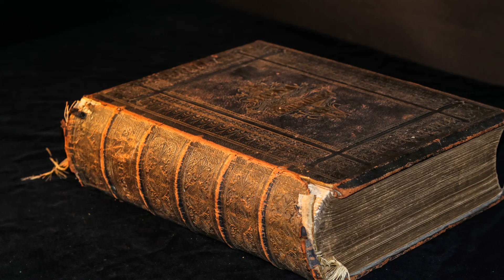Dragons, evil, good or misunderstood?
Dragons and how they're viewed worldwide.

Dragon Festival-Steve B
Movie theatre-Pavel Danilyuk
Steel Dragon Statue-Iyan Darmawan
Diverse Cultures-Cottonbro
Bearded Man afraid-Ron Lach
Woman clouds-Ron Lach
Flame-Rostislav Uzunov

Photo Credits:
Inside o church-Suzy Hazelwood
Red wood dragon-RODNAE Productions
Green snake-Zdenek Rosenthaler
Man tree-Lucas Piero
Man/Glass-Elijah O’Donnell
Mirror image-Elizaveta Dushechtkin
Metal Dragonhead-Magda Ehlers

Pixabay.com
Dragon Universal Studios-Kes Sinanan
Dragonslayer/Castle-Michael Seibt
Lady guarded by Dragon-ImaArtist
Colorful dragon-Booth Kates
Chaos Forest-Lilawind
Fantasy rock/dragon-Stefan Keller
Saint Dragon painting-Ayios Giorgios
George & Dragon-Dean Moriarity
Colorful Asian Dragons-Till Ahrens
Dragon/FantasyPark-Icsilviu
Fire Breathing Tower/Universal Studios-Kes Sinanan
Colorful Asian Dragon-Peggy und Lachmann Anke
Dragon in Paris-David Mark
Fairytale Dragon-Yung-pin Pao
Dragon crest/Symbol-Little MiMi
Demon-Waldkunst
Serpentine stone Dragon
Asian Sculpture Dragons
Hawk flying
Claw in stone-Sofia Morgado
3 headed Dragon-Public Domain Pictures
Dragon Earth
Girl Sleeping/Dragon-ImaArtist
Good and bad-Tumisu
Fire Angel-Saarvendra
Dragon, town backdrop-Vinson Tan
Hands-Juan Diego Salinas
Dragon kitten-ImaArtist

Dreamstime.com
Chimera scupture-Madrabothair
4 elements-Artistdesign
Dragon/book sculpture-Chengnan

Unsplash.com
Green Dragon-Laura Ollier
Colorful dragon-Sara Phillips
Old bible-Danika Perkinson
Brass water Dragon-Ryan Moulton
Ying Yang-Agus Prianto
Medieval Dragon-Conscious Design
Cougar-Priscilla Du Preez
Fire Dragon-Marek Piwnicki
Fire Dragon-Marek Piwnicki
Flame-Cullan Smith
Large flame-Daphne
Orange Cloud-NOAA
Colorful Dragon tail-Donald Gianatti
Triple Dragon-Vlad Zaytsev
Eggs-Tengyart
Double Dragon-冬城
Fire breathing Dragon-Carlos Cram

Commonswikipedia.org
Greek Dragon Sculpture
Adam and Eve-Jordaens

Flickr.com
Seraphim-Kotarbinski

Storyblocks.com
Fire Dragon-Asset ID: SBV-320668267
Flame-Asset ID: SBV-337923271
New Beginnings

Spiritual Dragon source: inspirationdivination/dragons/